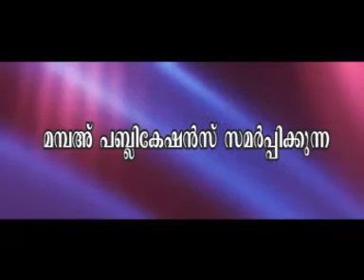ഹുബ്ബുറസൂല്‍ (സ). അബ്ദുല്‍ അസീസ്‌ സകാഫി വെള്ളയൂര്‍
വിജ്ഞാന വീക്ഷണം -4
അബ്ദുല്‍ അസീസ്‌ സകാഫി വെള്ളയൂര്‍